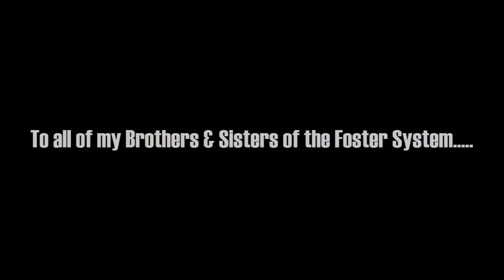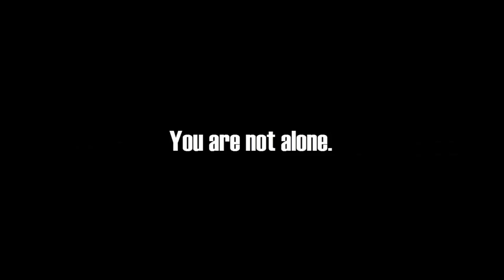HOW TO GET Through Your Work Day!! Inspiring Quotes to Help YOU!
We believe in you.  You are very much capable of wonderful accomplishments. Self-mastery or understanding one’s self can prove to be such a powerful tool. Why?  Partly because it becomes like a shield against being fooled.  Believe that your enemies are studying you because they are. Why then are we not interested in ourselves?  You are important!!  The harder they try to put you down the more important and impact-full your life is or will be to others.  You are a shining bright light in the midst of darkness. Many will wonder why do you still shine.  Obstacles are placed according to the level of intimidation your opponent feels with regards to you. Consider it a compliment and testimony of the strength they actually see in you.
My apologies about my sounding so tired at times but that’s only because I am. But I am more determined than tired!!!  God Bless, Speak to you soon, Big Sis.)